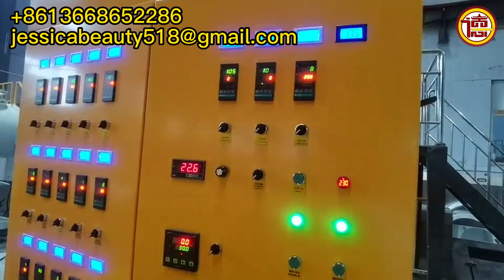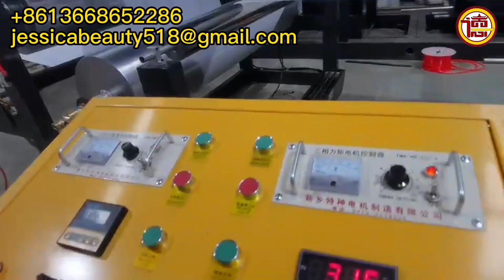DY-180 Polyethylene Sheet Making Machine/PE Foam Sheet Extruder/EPE Foam Sheet Production Line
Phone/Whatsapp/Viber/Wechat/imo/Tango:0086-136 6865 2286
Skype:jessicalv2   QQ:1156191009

Foam baby mat/baby play mat / PE foam sheet making machine，
Hot oil laminating machine for EPE XPE foam and film aluminum foil，
Polyethylene Foam Sheet Extruder EPE Foam Making Machine，
Polyethylene Foam Sheet EPE Laminating Machine，
EPE Foam Sheet/pipe Making Machine used for bed mattress，
China Foamed Polyethylene Sheet Making Machine/PE Foam Sheet Extruder/EPE Foam Sheet Production Line，
EPE foam pipe extrusion making machine，
2020 hot selling plastic mat making machine/epe foam sheet production line/polyethylene film extruder plants，
EPE foam polyethylene pipe insulation tube production extrusion machine line EPE foam rod making machinery，
EPE Polyethylene plastic extruder PE film making machine/epe foam sheet production Line，
EPE foam sheet production line，
epe foam rolling extruder pe bonding foam polyethylene recycling machine epe foam sheet/ rod/ fruit net extrusion machine，